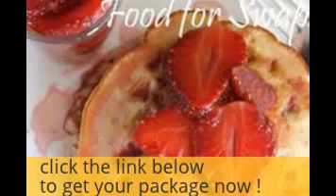food 4 wealth review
After reading and watching Food4Wealth
 you will know how to:
Set up a garden that produces many times more than a traditional vegetable garden
Set up a garden that only requires 8 hours of light easy effort per year
Grow food that you can harvest every single day of the year, no matter where you live
Set up a garden that NEVER needs digging
Set up a garden that naturally REPELS PESTS
Set up a garden that has virtually NO WEEDS
Grow vegetables and fruit ORGANICALLY
Grow food in any soil, ANYWHERE IN THE WORLD
Collect your own SEEDS
Grow your own established seedlings - for yourself and to sell
Grow more food than you need and sell the excess
Grow the tastiest, fattest tomatoes, lettuce, carrots, potatoes, celery, zucchini, pumpkin, cucumber and more!
Fertilize your garden for free using waste from your household
Produce food in the world's most environmentally and ecologically friendly way
Create a garden that regenerates all by itself, year after year
food 4 wealth review Hi, my name is Jonathan White. Here I am in my garden surrounded by fresh, healthy organic carrots, lettuces, tomatoes, zucchinis, celery, spring onions, swiss chard, baby spinach, parsnip, cucumber, potatoes and pumpkin. A week earlier I pulled out some delicious sweet corn plants that had finished, and in their place tiny broccoli, cauliflower, and chinese cabbage seedlings are emerging, in perfect time for the winter crop...
...without me planting a thing - they just came up by themselves.
This method is based on ecology, and not horticulture. You see, the problem with horticulture is that it is problem-focused. Have you noticed that gardening books are filled with ways to fix problems? People seem to love creating problems where problems don't need to exist. Well, it doesn't have to be that way!
In my experience, the study of natural ecosystems reveals everything we need to know about growing food. After all, Mother Nature has been doing it this way for millions of years.
From my own results I can say, with absolute certainty, that this is the way we will be producing food in the future. It's just commonsense. Why wouldn't the world want to use a method that produces many times more food with a fraction of the effort? The biggest challenge is convincing
food 4 wealth review traditional gardeners. Like many industries, the gardening industry gets stuck in doing things a certain way. And for many dedicated veterans, it can actually be quite threatening when an embarrassingly simple solution comes along.
And that's exactly what this method is - EMBARRASSINGLY SIMPLE.
food 4 wealth review My Food4Wealth step-by-step instruction manual has been written with you in mind. It has been laid out with clear simple instructions and illustrations so that you can easily get started. Food4Wealth is also provided as an Audiobook so you can listen whilst you are in the garden, jogging or commuting.
food 4 wealth problem
food 4 wealthdownload